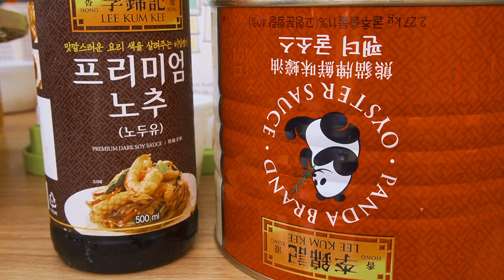|TẬP 97| THỊT GÀ XÀO UM RAU CỦ CAY THƠM NGON!!!닭 볶음 만듥기!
|TẬP 97| THỊT GÀ XÀO UM RAU CỦ CAY THƠM NGON!!!닭 볶음 만들기